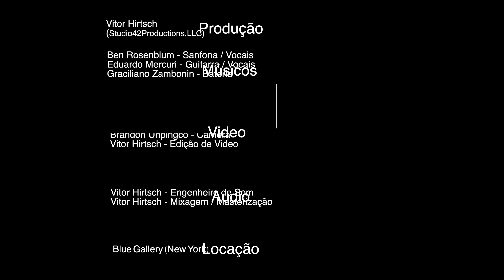Você Chegar - Nêgah Santos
Ficha Técnica

Composição: Você Chegar (Nêgah Santos)

Produção: Vitor Hirtsch
                  (Studio42Productions,LLC)

Músicos:  Ben Rosenblum - Sanfona / Vocals
                  Eduardo Mercuri - Guitarra / Vocals
                  Graciliano Zambonin - Bateria
                  Gustavo DiDalva - Percussão
                  Nêgah Santos - Vocais / Percussão

     Video:  Alessio Romano - Direção
                  Brandon Unpingco - Camera
                  Vitor Hirtsch - Edição de Video

     Audio: Vitor Hirtsch - Engenheiro de Som
                  Vitor Hirtsch - Mixagem / Masterização

Locação: Blue Gallery (New York)